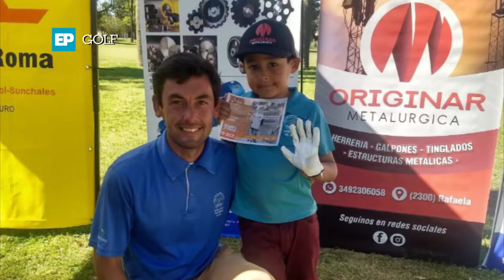Programa 626 - El Polideportivo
Encontrá las mejores noticias del deporte amateur de nuestra ciudad!
Ciclismo: Natalia Vera , Farid Suarez y Yoel Vargas, múltiples campeones argentinos en el Campeonato Argentino de Pista Mendoza 2019;
Ciclismo: Gise Cattaneo Campeona Argentina del Rural Bike categoría Damas Elite;
Ajedrez: gran actuación de los chicos de ajedrez del Centro Empleados de Comercio Rafaela y de GRAU;
Golf: 6º Fecha del Ranking junior de la F.G.S.L. Menores sin hándicap, en el Jockey Club Rafaela;
Atletismo: nueva edición de Atletismo en los barrios, esta vez en el barrio Antártida Argentina